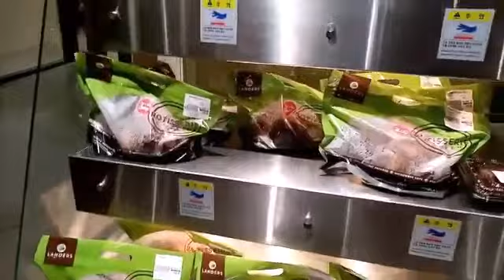BONDING WITH MY BESTIE AT UPTOWN BGC